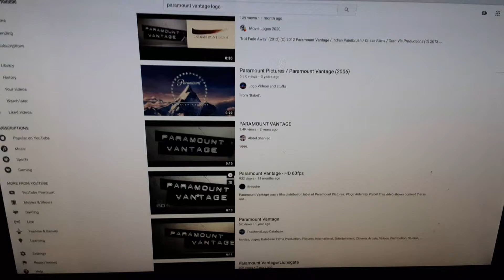July 25, 2020